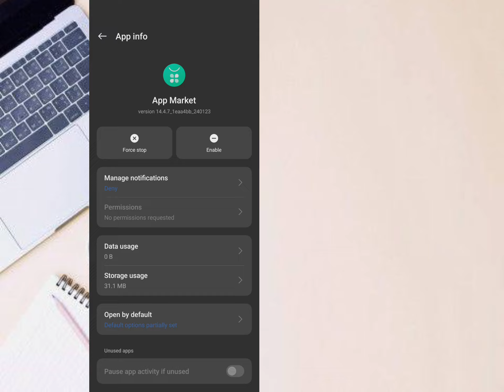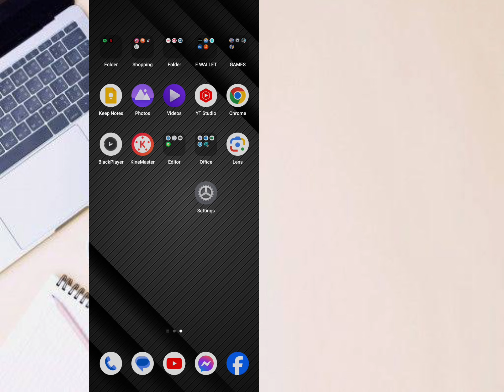HOW TO DISABLE APP MARKET ON REALME 12+ 5G ANDROID 14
REMOVE APP MARKET ON REALME 12 PLUS 5G

REALME 12+ 5G SPECS

120Hz Ultra Smooth OLED Display
Sony LYT-600 OIS Camera 2X In-senzor Zoom
MediaTek Dimensity 7050 5G Chipset
Luxury Watch Design
8GB (+8GB) extand ram + 256 Rom
67W SUPERVOOC Charge
5000mAh Massive Battery